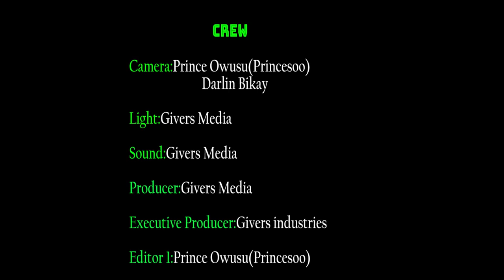Ghana military attack Ghana Police at Togo boarder with guns